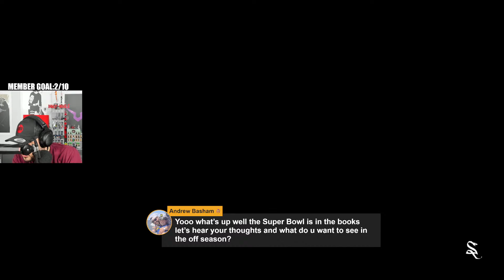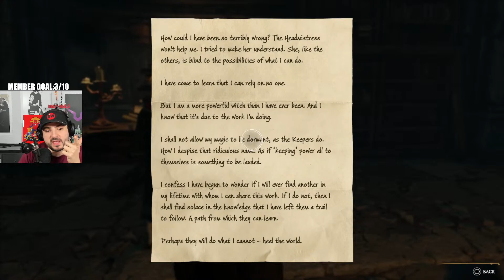Hogwarts Legacy - Part 4 - Isadora's Secret Magic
Hogwarts Legacy is here!

Hogwarts Legacy is an upcoming action role-playing game developed by Avalanche Software and published by Warner Bros. Games under its Portkey Games label. The game is set in the Wizarding World universe, based on the Harry Potter novels. Hogwarts Legacy is scheduled to be released for PlayStation 4, PlayStation 5, Windows, Xbox One, Xbox Series X/S, and Nintendo Switch in 2023.